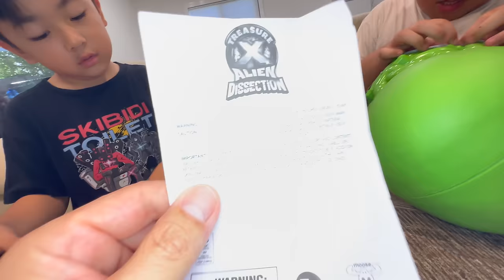Akedo Warriors Teenage Mutant Ninja Turtles Battle Pack & Treasure X Mega Alien Dissection Kit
Hi everyone! I was working on the Emperor Toilet custom video and I hurt my shoulder really bad. I don't even know what happened but I think we can chalk this one up to being "old". I think it's finally getting better but its hard to say for sure. Well, I'm definitely not gonna have the Emperor Toilet video ready tomorrow or any other video for that matter so only one video this weekend. I'm really sorry for that guys, but my main focus was to rest my arm and make sure I recover for next week. I hope you guys enjoy this video, I'm really glad I had this one filmed a long time ago and I was able to edit it with my one good arm. Thank you everyone for watching and for supporting our channel! Oh yeah, and don't worry, I saved Clarky's t-shirt!!!

Akedo Warrior toys

Triple strike tag team arena
Mega strike controller
Akedo collector case
Ultimate battle arena
Akedo Powerstorm VS pack
Akedo Powerstorm battle giant bundle
Akedo warrior collector pack
Akedo collector pack
Akedo powerstorm collector pack
Akedo powerstorm starter pack